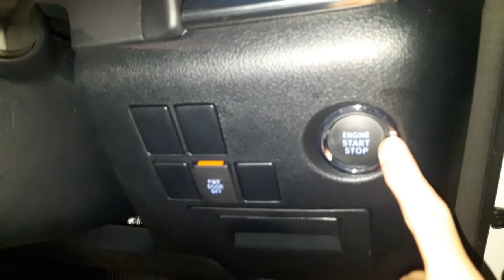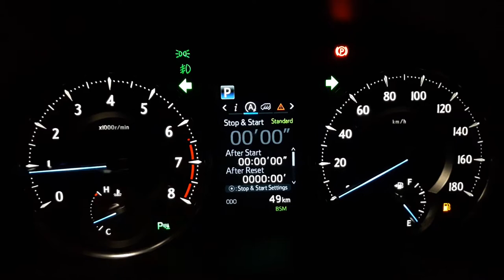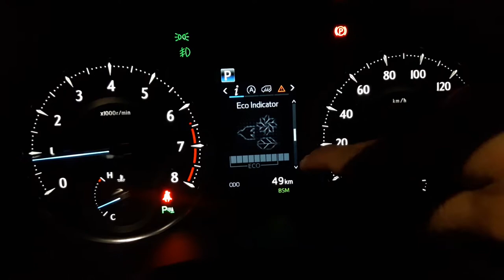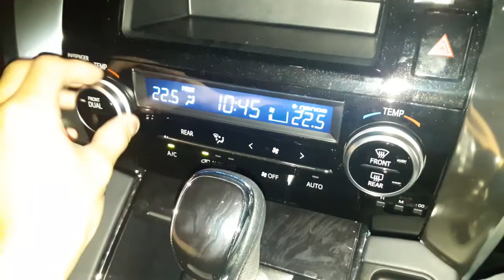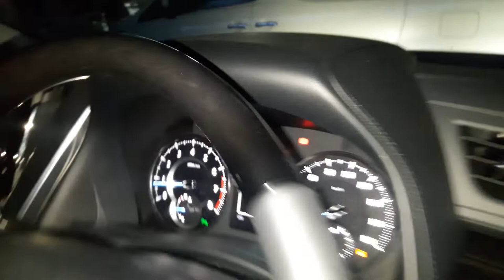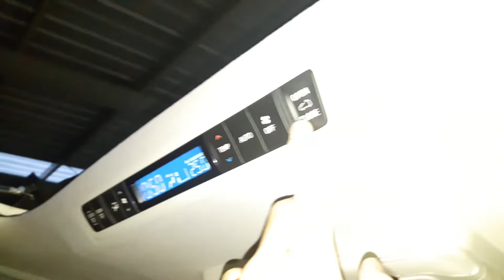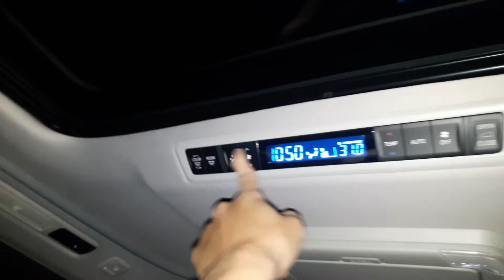Toyota Vellfire 2nd Gen Facelift 2018 review - Indonesia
Untuk pemesanan Toyota wilayah Bandung dan sekitarnya bisa menghubungi Jusuf di 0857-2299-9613 (SMS/WA) atau 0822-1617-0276 (SMS)

Follow their IG : @bandung.toyota